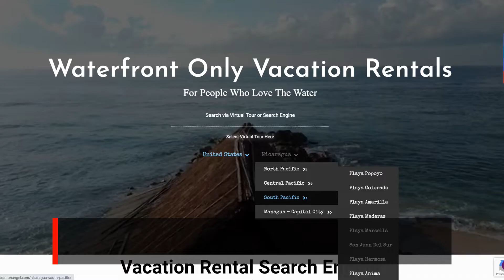Nicaragua Vacation Rentals benefit from a new generation website.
Vacation Angel offers hosts a one year free listing with a $500 booking guarantee.